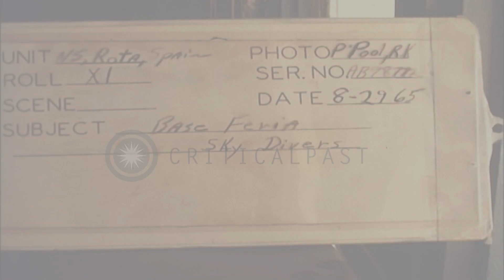US Army sky diver jumps out of a helicopter over a Naval Station during a Charity...HD Stock Footage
US Army sky diver jumps out of a helicopter over a Naval Station during a Charity Carnival in Rota, Spain.

Charity Carnival in Rota, Spain. US Army sky diver jumps out of a helicopter over a Naval Station, floats down with his hands and legs out-spread. The base seen below. A second man jumps out with arms and legs out-spread; he free falls towards the base area below and over the edge of the runway. The third sky diver leaps out of the helicopter; fourth one jumps out. Looking down over the base area, over the pier and shore area of Rota. Land mass, pier at the tip sticking out into the water; tip of land in crowded with buildings. The small peninsula jutting out. Carnival area at the Naval Station. Location: Rota Spain. Date: August 29, 1965.

57,000+ broadcast-quality historic clips for immediate download.